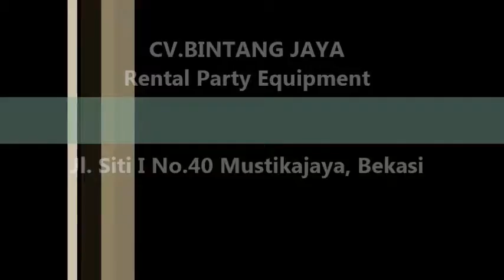Pusat Sewa Tenda Plafon,Tenda Roder Dan Tenda Kerucut Jakarta